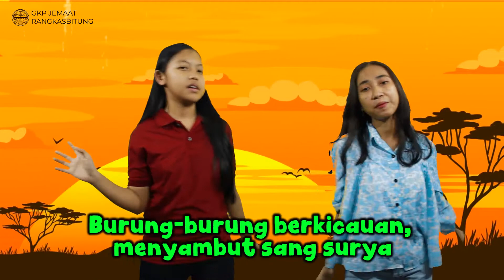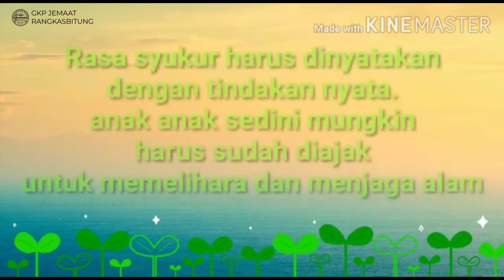Ibadah Anak Sekolah Minggu - Kelas Balita/Kecil (19 Juli 2020)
Kebaktian Anak Sekolah Minggu Online - Kelas Balita/Kecil
Tema: "Syukur Pada Allah atas Alam Ciptaan"
Bahan Alkitab : Mazmur 104: 1 - 35
GKP Jemaat Rangkasbitung